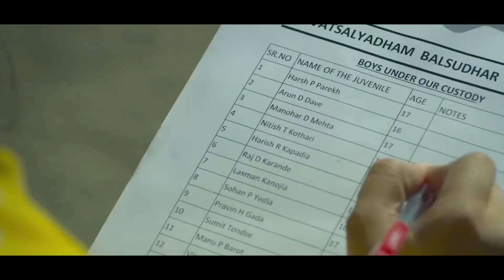Gujarat 11 Trailer 2.0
Gujarat 11 is the story of an ex-football player who takes up the challenge, while unfolding her truth, of training juvenile home boys for a state-level football tournament. The movie has been officially selected (best feature film segment) at the Film Federation of India's Global Cinema Festival 2020 and acknowledged as the best feature film at the 19th Transmedia Gujarati Film Awards.